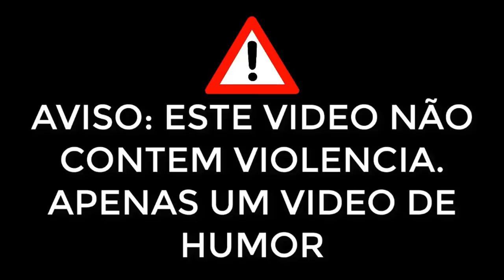PEGADINHA: ENCONTREI O ALV0 DE KAWAZAKI NINJA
INSTA OFICIAL DO DUBLÊ: @JRDUBLEVINDIESEL

KWAI: JR DUBLE OFICIAL

INSTA DO CAMERAMAN: @FABIOCAMERAMAN